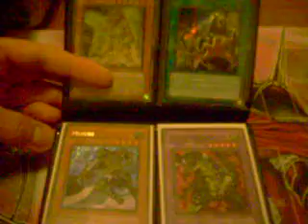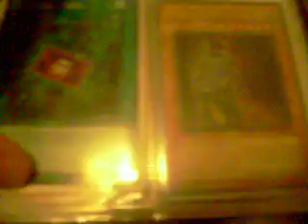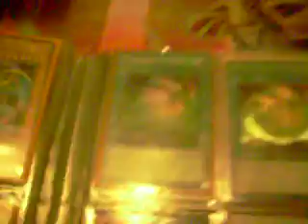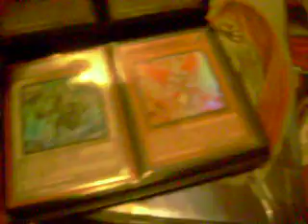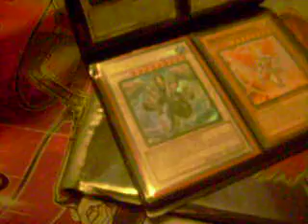Yu Gi Oh: Trade binder 9/17/11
Pm me for offers and look on my channel for my wants